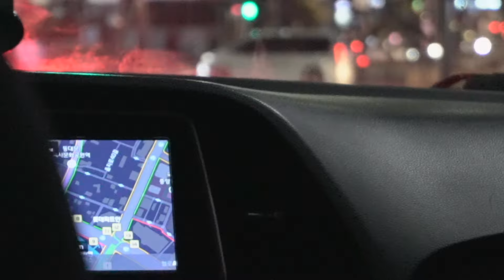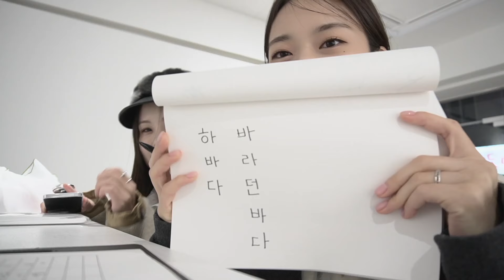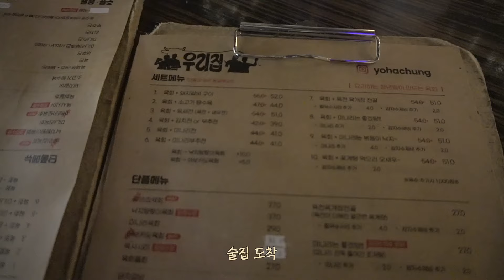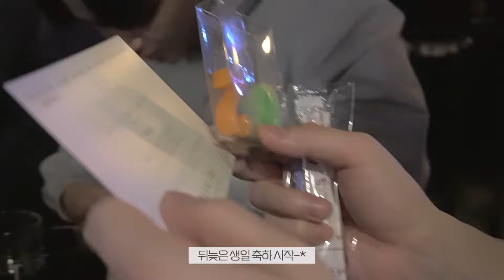웨 벌써 1월 말..?✨🧤 바쁜 하루 속에 행복모먼트˚₊·♡ Vlog. 친구 생파, 생일선물 추천, 전시회 가기🎨 | 바라던 바다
Copyright ⓒ by BADA